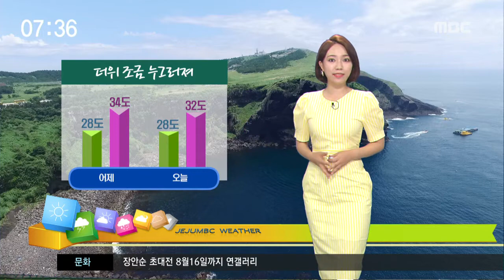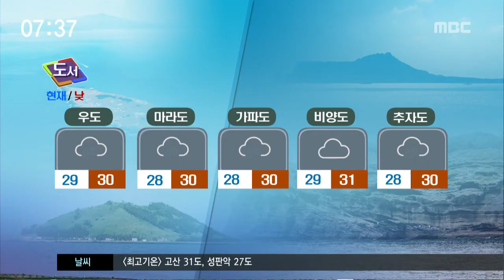아침날씨기상캐스터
CG1.
 오늘은 나오실 때 우산을 꼭 챙기셔야겠습니다. 기압골의 영향으로 종일 비소식이 있는데요. 지금 일부지역에서 내리고 있는 비는 점차 그 밖의 지역으로 확대되겠습니다.

 상되는 비의 양은 30~80mm 가량이지만, 산지와 남부지역으로는 120mm이상의 폭우가 쏟아지겠는데요. 시간당 30mm내외의 강한 비와 함께 천둥, 번개가 치는 곳도 있겠으니까요.
피해 없도록 안전사고와 시설물 관리에 유의하셔야겠습니다.

CG2.
 한편, 비가 내리면서 더위의 기세는 한풀 꺾이겠습니다. 전 지역에 내려졌던 폭염경보는 모두 해제가 됐는데요. 현재 기온은 어제와 비슷한 모습이지만, 낮 기온은 어제보다 2도가량 낮겠습니다.

(북부)
 출근길 북부지역은 잔뜩 흐린 가운데 비가 시작된 곳이 있는데요. 기온은 31도 안팎을 오르내리면서 낮 더위는 잠시 주춤하겠습니다.

(서부)
 서부지역의 기온 28도에서 31도로 아침과 낮의 기온차가 크지 않겠고요.

(남부)
 남부지역도 비가 내리면서 기온이 크게 오르지는 못하겠는데요.
하지만, 많은 양의 비소식이 있는 만큼 침수 피해 입지 않도록 주의하셔야겠습니다.

(동부)
 현재 동부지역의 기온은 29도 내외,
낮 기온은 31도 안팎이 예상됩니다.

(산간)
 산간지역으로는 비로 인해 노면이 미끄러운 곳이 많겠으니까요. 장거리 차량 운행에 각별히 유의하셔야겠고요.

(도서)
 섬지역도 종일 비소식이 있는 가운데,
현재 추자도에는 시간당 10mm정도의 강한 비가 쏟아지고 있습니다

(해상)
 물결은 모든 바다에서 점차 높게 일겠고요.

(공항)
 현재 중부지역 공항에는 안개가 깔려 있는 모습입니다.

(주간 날씨)
 이번 비는 내일 낮까지 이어진 뒤 차츰 그치겟고요. 이후로는 별다른 비 소식 없이 후텁지근한 날씨가 이어질 전망입니다.